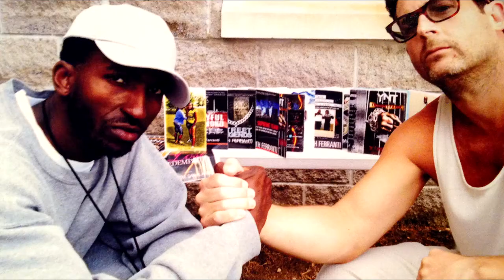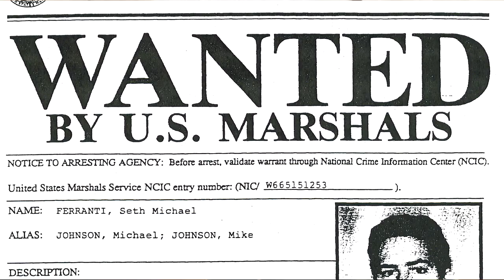Seth Ferranti- Drug War Prisoner- Emerges From Prison after 21 Years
Seth Ferranti was a U.S. Marshal's Top 15 Most Wanted fugitive from 1991 to 1993 before he was caught and sentenced to 304 months for a first-time, nonviolent LSD offense. Check out this video where Seth describes his incarceration and how he adapted to life inside the belly of the beast.